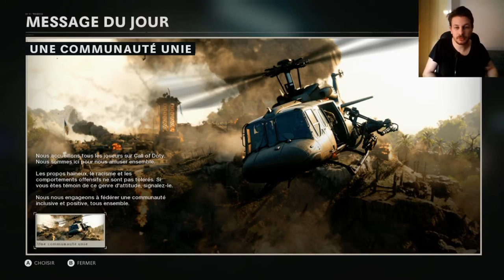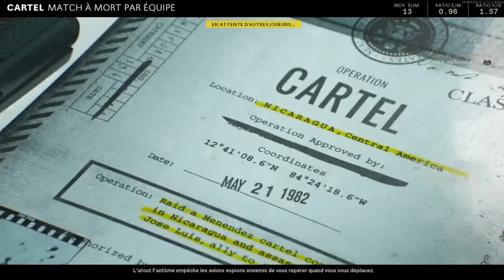le retour de COLD WAR multi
la remisse en forme sur cold war